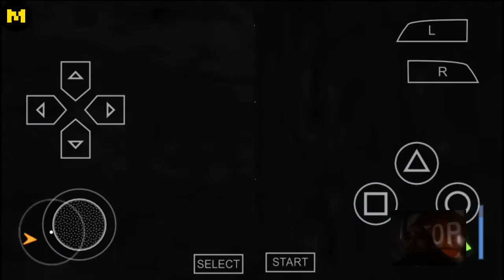Manhunt 2 PPSSPP Emulator Android Gameplay